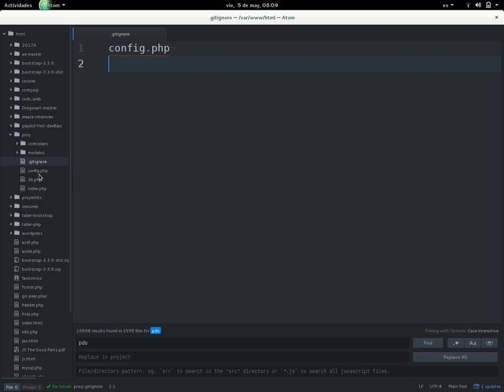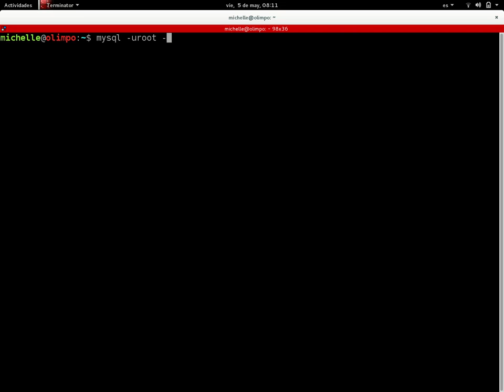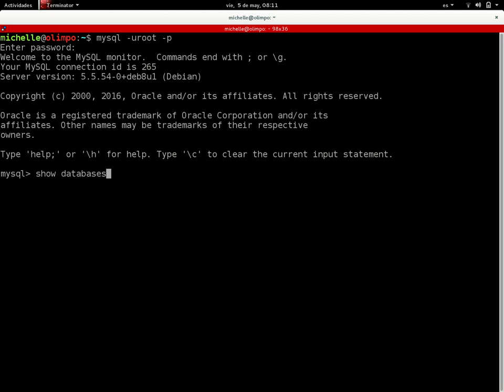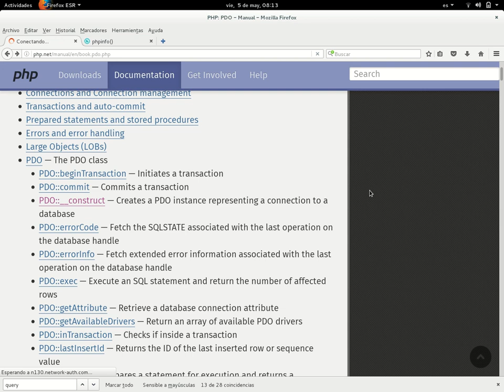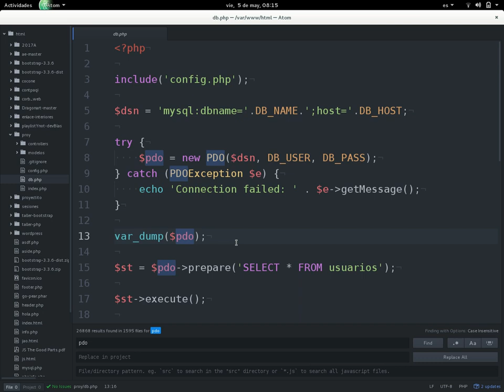Uso de PDO para manejo de base de datos en PHP (Parte 2)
- Generar archivo de configuración
- Conexión a la base de datos